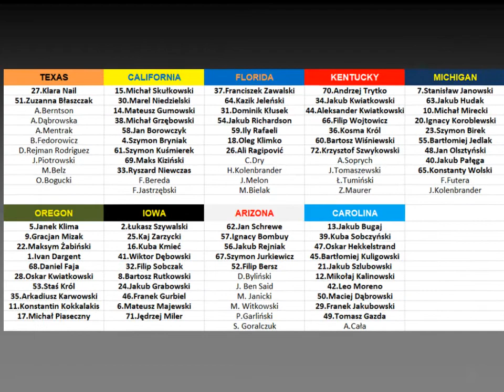Liga Amerykańska 12 Draft